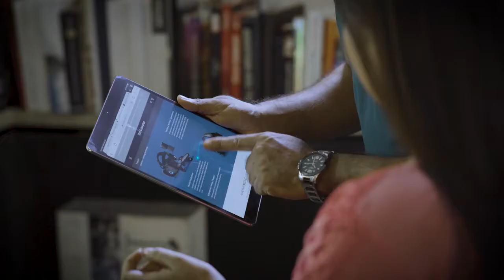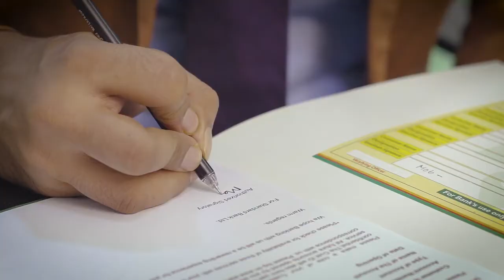FBCCI Audio Visual On Rising Bangladesh